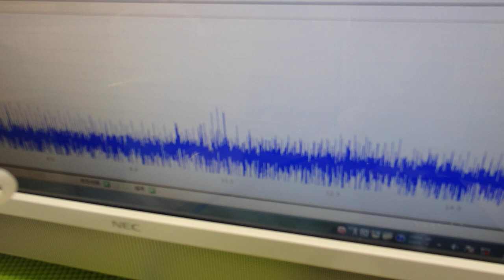メガヘルツの超音波発振制御プローブを開発